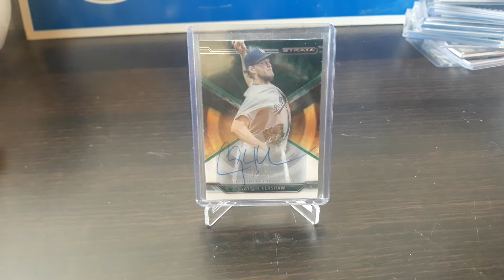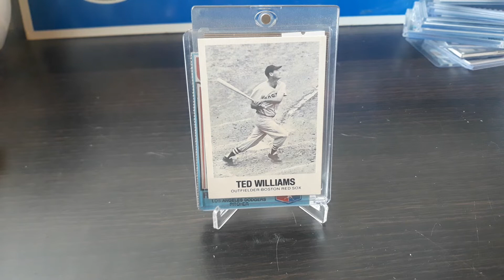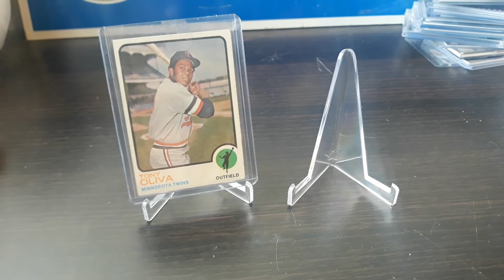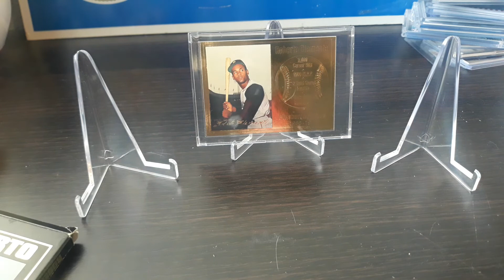Guess the players race game /VR for Geez Mickey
Vintage baseball cards forever ese